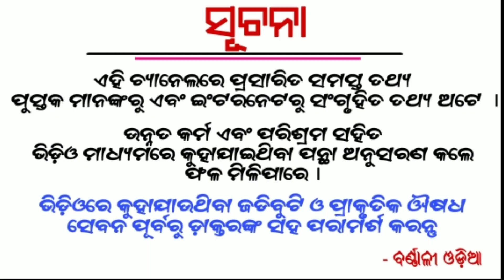ଭଗବାନ ଶିବଙ୍କର ଏହି ସ୍ୱପ୍ନ ଦେଖୁଥିଲେ ଆପଣ ବହୁତ ଜଲଦି କରୋଡପତି ହେବାକୁ ଯାଉଛନ୍ତି | Lord siva mahima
Lord Siva

Lord Siva mahima

lord Siva swapna

Etc.

1- Daily Horoscope
2- Janiba Katha
3 - Rasi Buchar
4 - Bastu Buchar
5 - Sadhu Bani
6 - Niti Bani
7 - Ajira Anuchinta
8 - odia bayagita
9 - odia sadhubani
10 - odia anuchinta
11 - odia tips
12 - odia vastu tips
13 - vastu bichara
14 - odia nitibani
15 - odia chanakya niti
16 - odia astrology tips

Tarang TV

Nua Bohu

Tara Tarini

Sarthak Tv

Odia online

Gyana Bhandar

Janiba Katha

Odia bohu

Odia updates

Sonali dash

Odia jhia

Odia sansar

Motivational odia

jugadarsana khusijiban

prathana tv

odia sansar

gyana nadi

DTV odia

crazy odisha

super odisha

bishnupriya odia

odia updates

Barnali odia

Durga stv